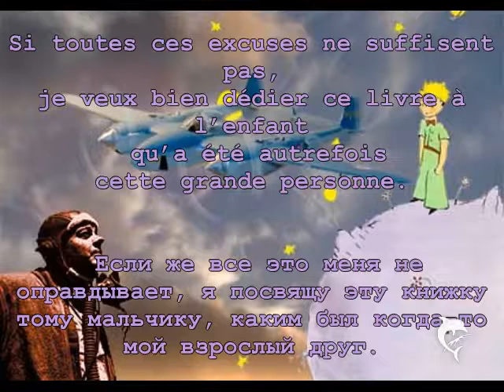A Léon Werth (с переводом на русский)